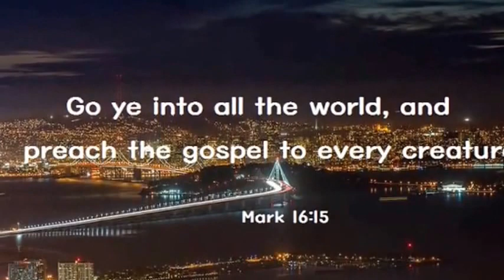Upako band in Town Louisville KY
As group We can make something in town
Upako band in Louisville KY